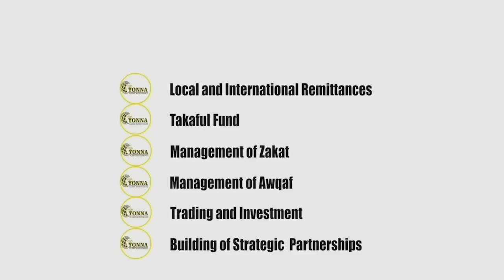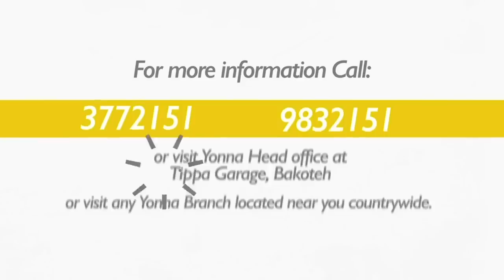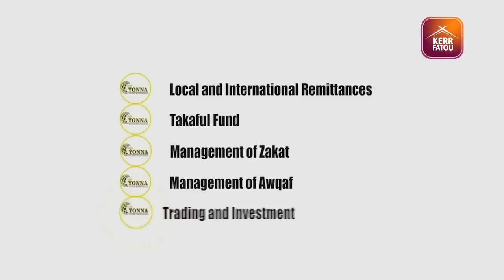Nomination of UDP’s Yankuba Darboe in Brikama